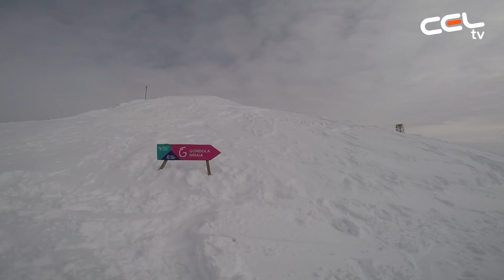Partia Drumul de Vara Sinaia - Feiyu-Tech SPG Gimbal si GoPro 8 ❄️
💰 Sustine acest canal! 🛒 Cumpara ceva de pe CEL.ro